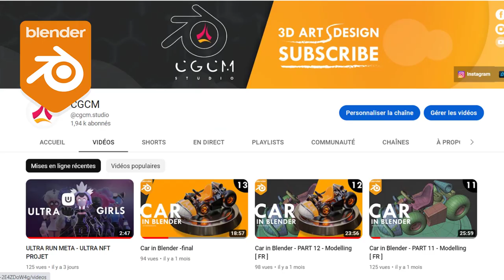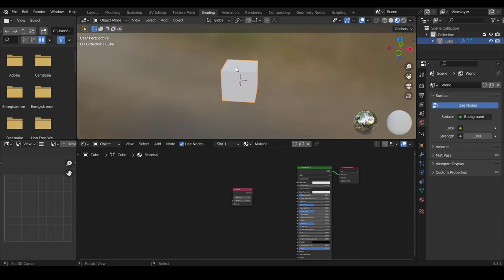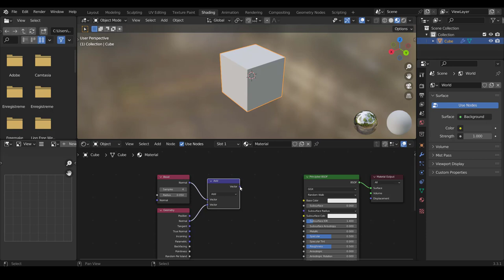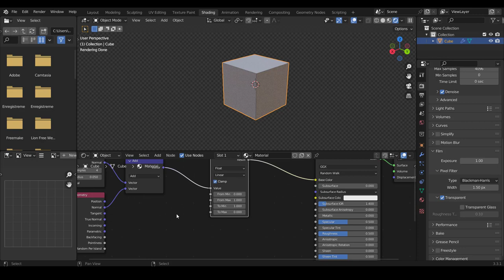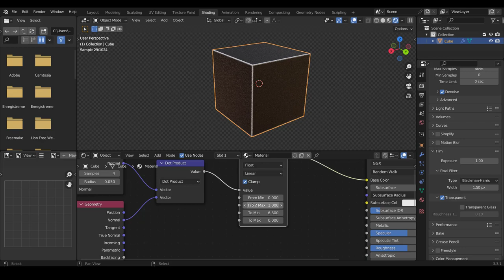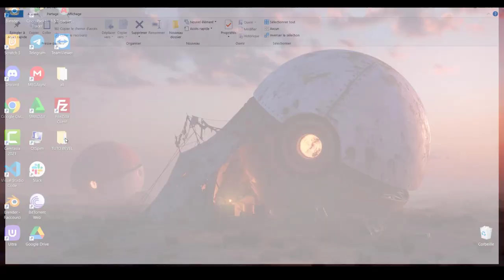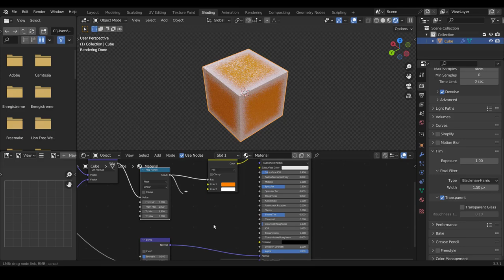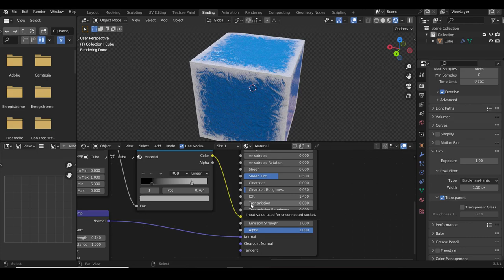Blender fr - shading | texture | Bevel & Math Node | tuto blender debutant [TUTO FR]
➜➜➜➜➜➜➜➜➜➜ IMPORTANT ➜➜➜➜➜➜➜➜➜➜➜➜➜➜➜➜

► AIMER! 👍
► COMMENTER! 💬
► PARTAGER! ➤

➜➜➜➜➜➜➜➜➜➜ BLENDER ➜➜➜➜➜➜➜➜➜➜➜➜➜➜➜➜➜

➜➜➜➜➜➜➜➜➜➜ FORMATION ➜➜➜➜➜➜➜➜➜➜➜➜➜➜➜➜

➜➜➜➜➜➜➜➜➜➜  MEILLEURS VIDEOS  ➜➜➜➜➜➜➜➜➜➜➜➜